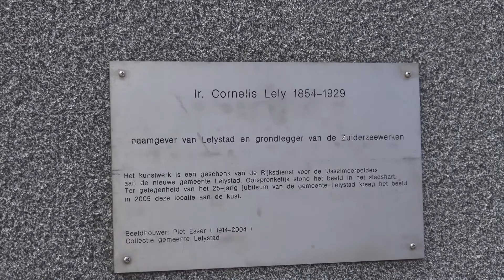Batavia stad 20-08-2021